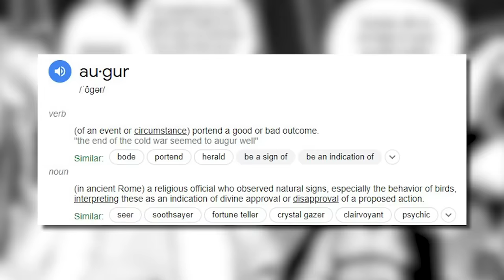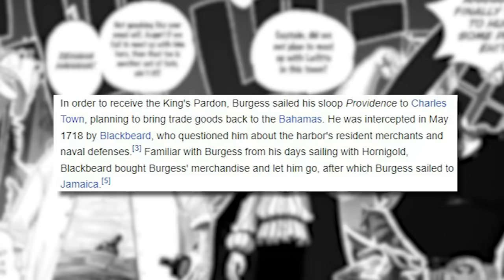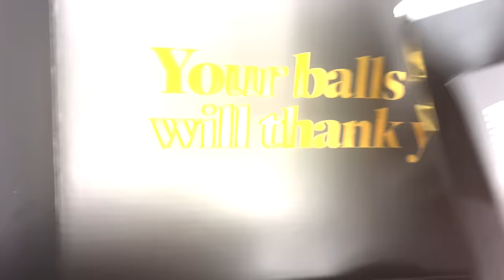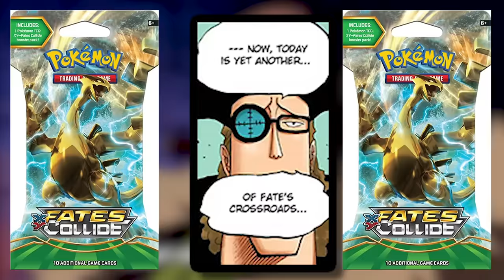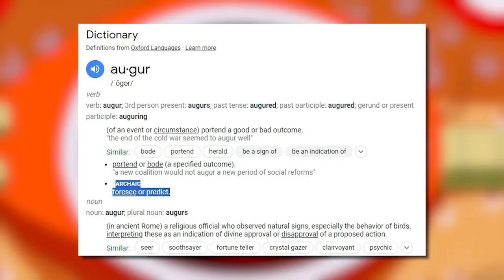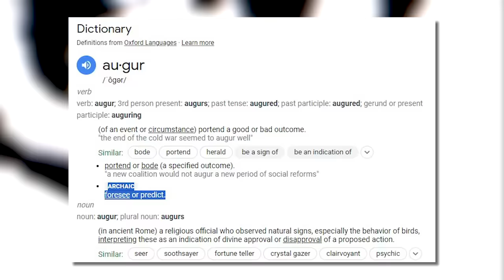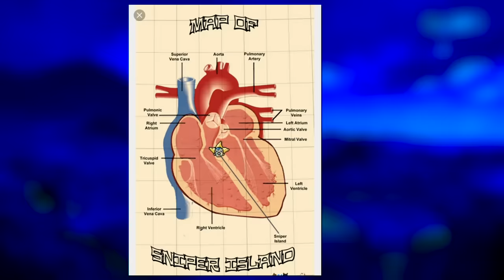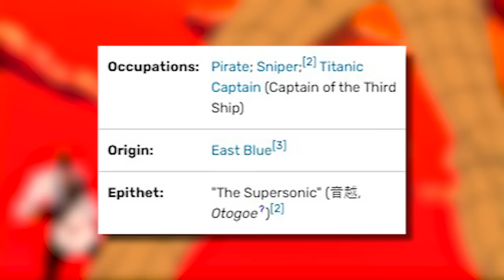Usopp vs Augur: Oda's Inversion of Luffy vs Blackbeard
"Is it his dream, or his fate?" is something we've wondered about Luffy since the East Blue. While we tie him and Blackbeard to Dreams, Van Augur mentions Fate almost every time he speaks, and every lie God Usopp tells seems to come true. Becoming Pirate King is the dream of all dreams, but let's discuss why the Sniper King will be decided by FATE.

This includes info up to One Piece Chapter 1090.